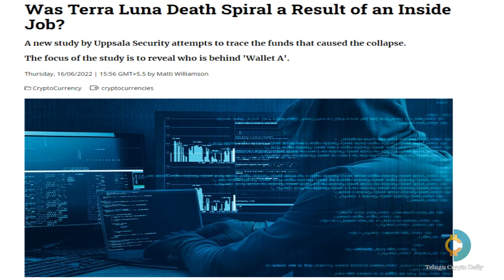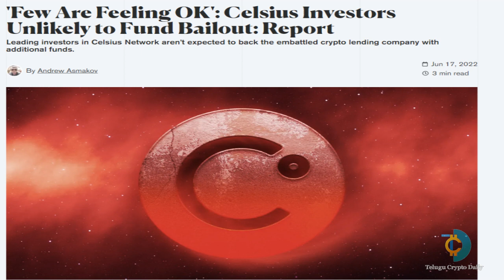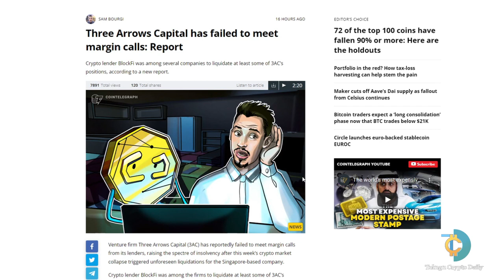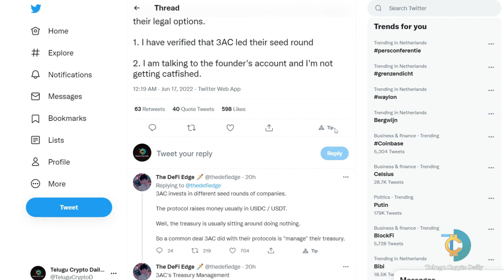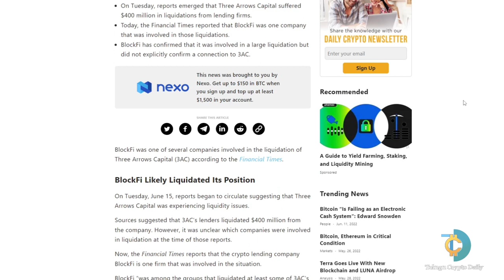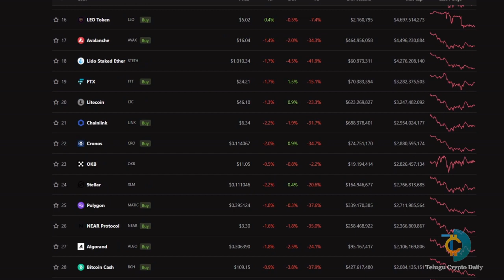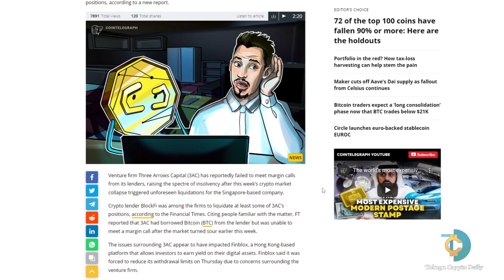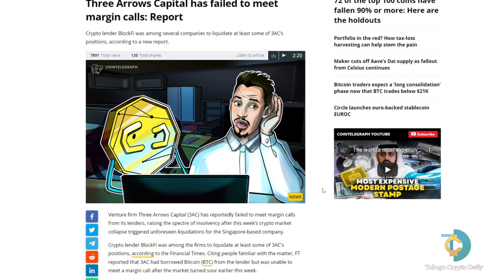3AC పతనం మార్కెట్ ని కూడా ముంచుతుందా?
3AC పతనం మార్కెట్ ని కూడా ముంచుతుందా?
మీ క్రిప్టో ప్రయాణాన్ని మొదలు పెట్టండి ఇక్కడ !